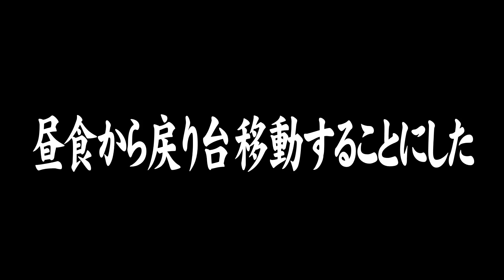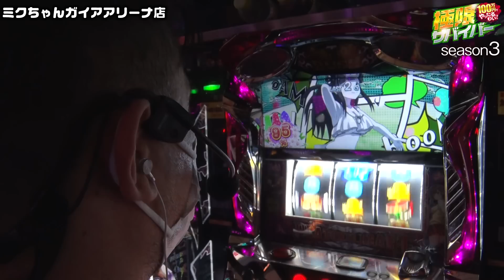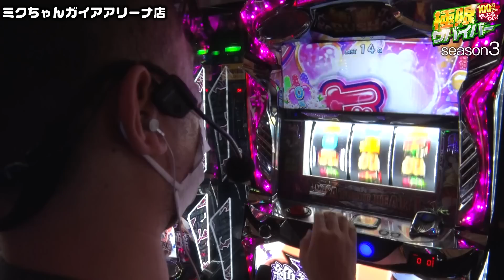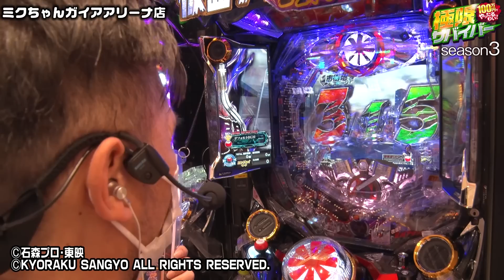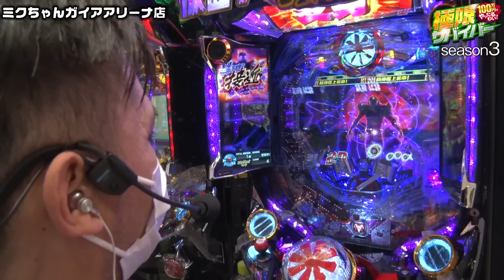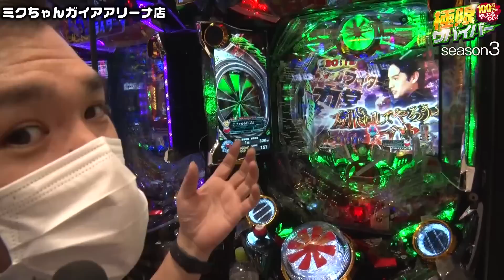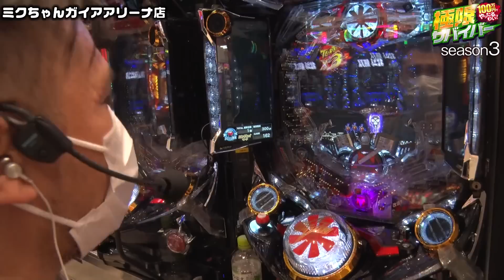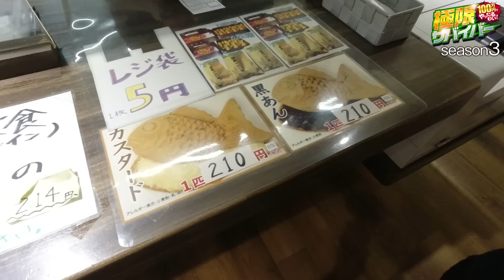不貞腐れトメキチにも優しいたい焼屋さん【極限サバイバー season3 第1戦(2/2)】【ぱちんこ 仮面ライダー 闇のライダーver．】《トメキチ》[ジャンバリ.TV][パチスロ][スロット]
お昼からは、トメキチお気に入りの絶対衝激3から実戦開始!!しかし、思ったようにいかず実戦に絶望しかかっていたトメキチだったが、ある方の優しさに触れ生気を取り戻す!!

■実戦台：絶対衝激III、ぱちんこ 仮面ライダー 闇のライダーver．

■出演者：トメキチ（JANBARI.TV）